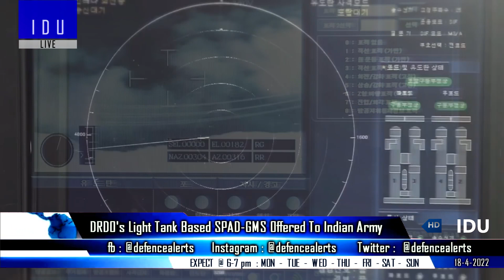Indian Defence Updates : AMCA Serrated Panels,Tejas MK2 Rollout,DRDO New SPADGMS,Brahmos-NG Facility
1. TejasMark2 rollout in Jan 2023.
2. Fabrication of Serrated Panels for AMCA Starts.
3. DRDO’s Light Tank based SPADGMS offered to Indian army.
4. Construction work in full swing at BrahMos NG unit site in Lucknow.
5. 2 X-band Data-Link antennas integrated on the Astra Mark1 Launcher
6. Indian Coast Guard gets new hoverport at Okha in Gujarat
7. Indian Army starts Army Commanders Conference in New Delhi.